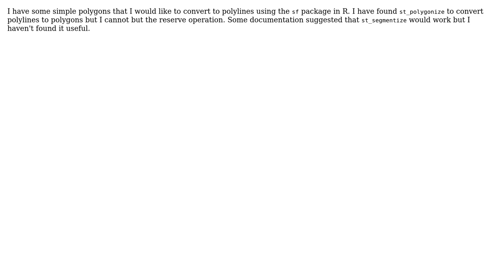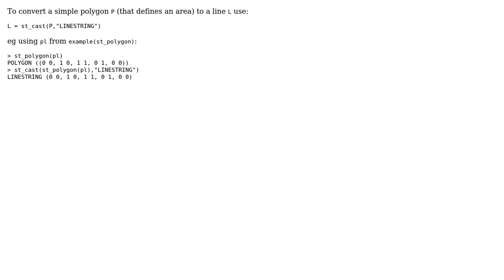GIS: How to convert a polygon to a polyline using the sf package in R?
With thanks & praise to God, and with thanks to the many people who have made this project possible! You are responsible for your own actions.